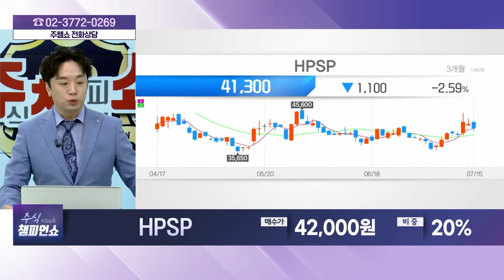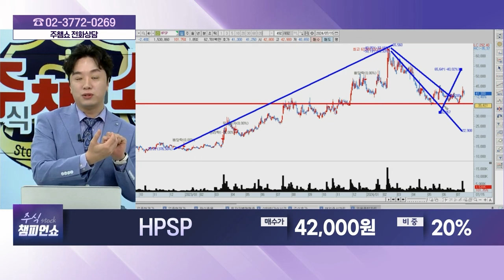HPSP(403870) - 종목상담 문현진 멘토 (20240715)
[주식 챔피언 쇼] - 월~금 20:00 ~ 21:00
[주식 코치] - 토 9:00 ~ 11:00
[주식 사서함] - 토 11:00 ~ 12:00

2) 유튜브: 이데일리TV 채널›생방송 채팅창